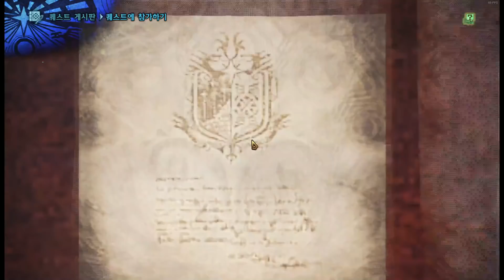역전 발하자크 | 역전개체가 더 강력하다구? 우린 이미 고여버렸다구!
『며칠 동안, 아니... 이제는 몇 주 동안 몬헌만 하고 있는 쉐노인. 방송이 끝난 후에도 몬헌을 하는지 어느새 역전 고룡을 잡을 수 있는 레벨이 되어버렸던 것이다. 시청자가 고인 것인지 쉐노인이 고인 것인지 알 수 없지만, 역전 고룡들을 10분도 안 돼서 뚜까패기 시작하는데...』